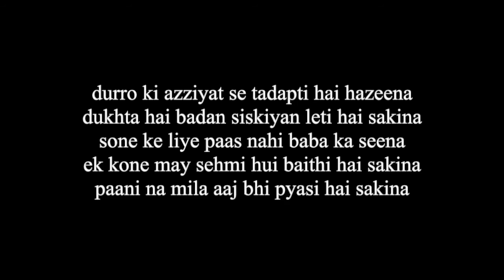Pyasi Hai Sakina I Nasir Zaidi I Marsiya Lyrics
Pyasi Hay Sakina I Lyrics I Marsiya I by Nasir Zaidi

Marsilya is recited by Nasir Zaido, made in 2010